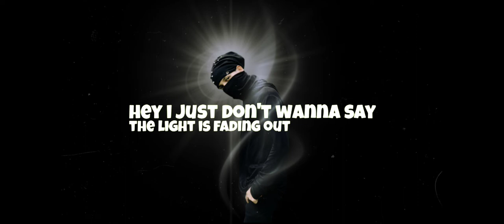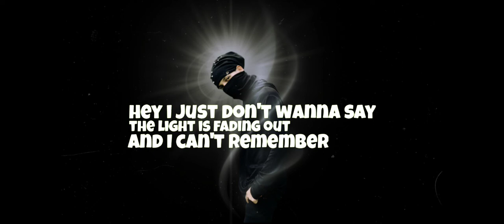DEVIL KIM - KING || OFFICIAL MUSIC VIDEO 2022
Artist :- Devil Kim

Record / Mixing & Mastering :- Devil Kim

Lyrics :- Devil Kim

Video Editing :- Devil Kim